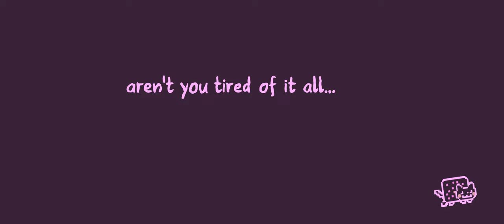BARITONE ELYTRA TRAILER